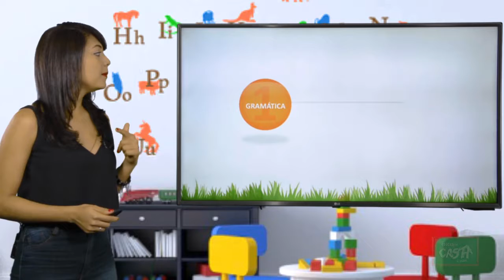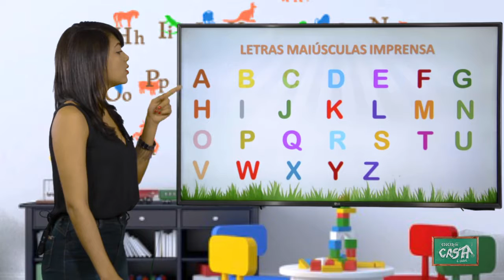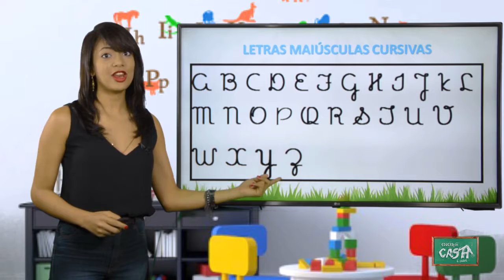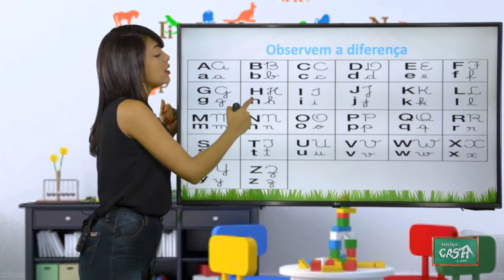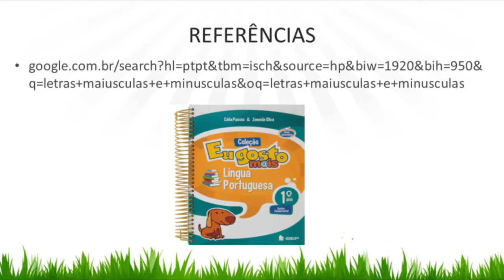1º ANO - I TRIMESTRE - PORTUGUÊS - AULA 2 - LETRAS MAIÚSCULAS E MINÚSCULAS